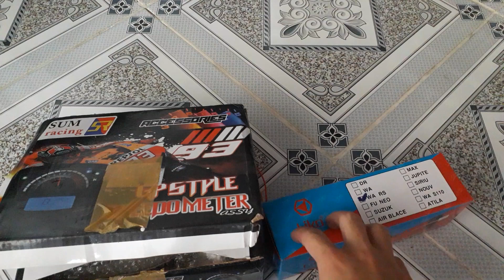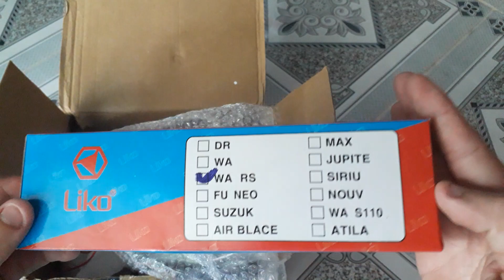Phao Xăng 2 dây lên đồng hồ Wave